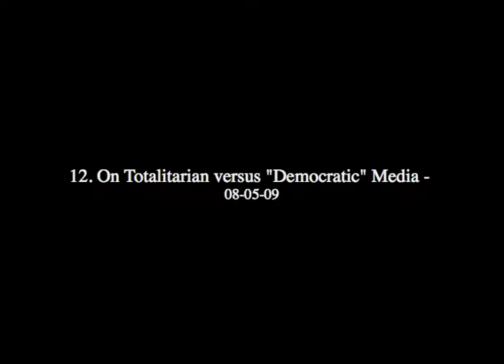Takis Fotopoulos on Totalitarian vs "Democratic" Media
This is a multi-part video interview with T. Fotopoulos, the founder of the Inclusive Democracy project, on the rise of the neoliberal phase of modernity (mid 70s - now) and the consequent emergence of neoliberal globalisation, which was established formally in UK with the rise of Thatcherism and in US with the rise of Reaganomics, although the systemic structural trends for it took off much earlier, with the opening of markets and the huge expansion of multinational corporations.

Takis' interview is set about many aspects of Systemic Violence, both indirect and direct, against the vast majority of people around the world and especially in Britain, which were established or expanded throughout the now-omnipresent neoliberal/social-liberal consensus: From the (never-ending) war on "terrorism" to the true nature of May '68 and from Community politics to Academic Repression, this is an important multi-part interview for every citizen who would like to know the history and nature of what the Reformist Left and the mass media call just "neoliberal politics", in a simplistic, if not suspicious, way , disorienting people from the crucial fact that, as long as markets remain open and liberalised, governments of countries integrated into the system of the internationalised market economy will have to follow basically the same policies, either they are conservative, or "socialist", green or fundamentalist.